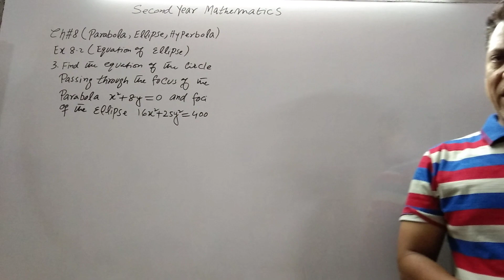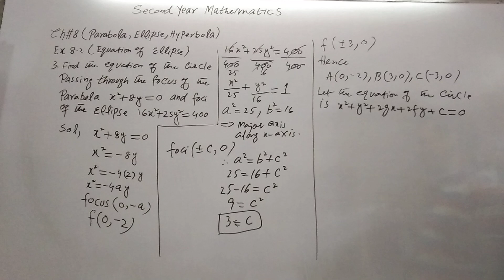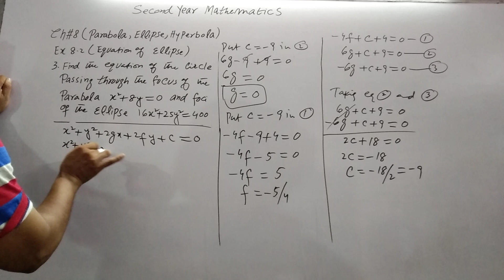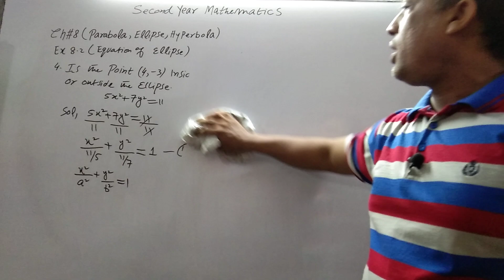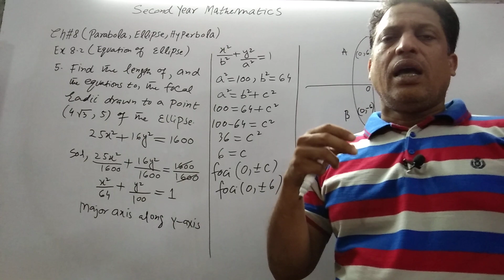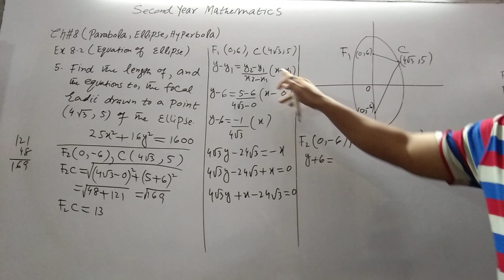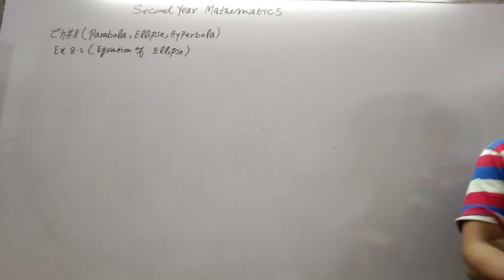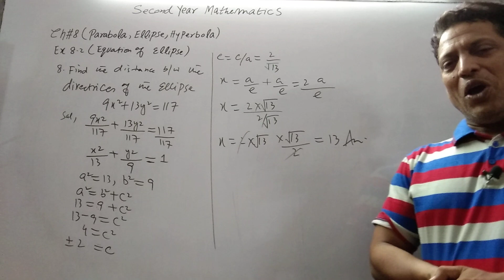Second Year Mathematics Chapter#8(Ellipse) Ex 8.2 Lecture #83.Equation Of Ellipse.